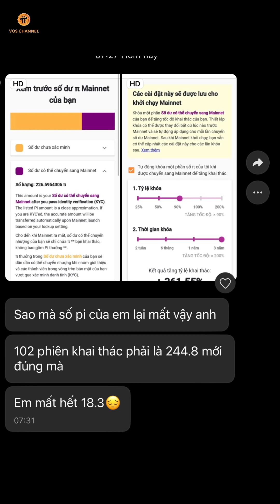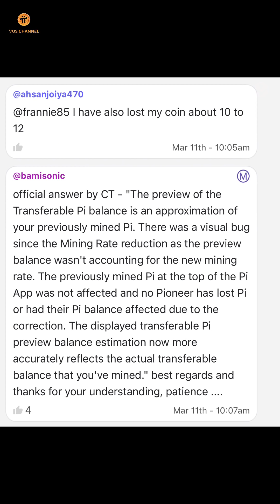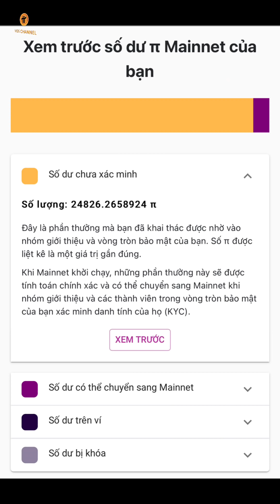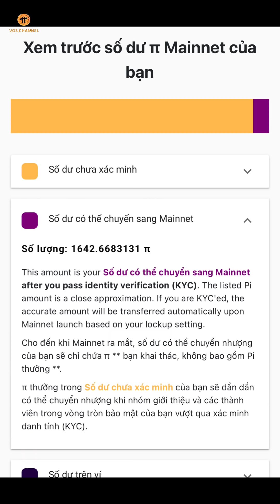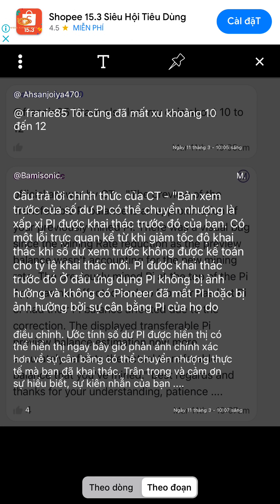PI NETWORK | Đã Có Câu Trả Lời Chính Thức Lý Do Pi Tím Bị Mất Sáng Nay Trong Pi Network